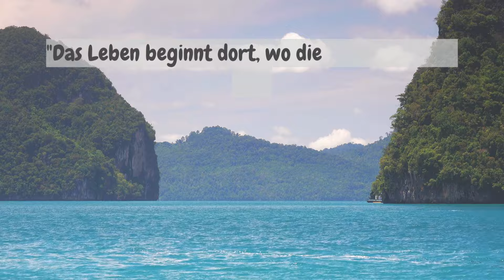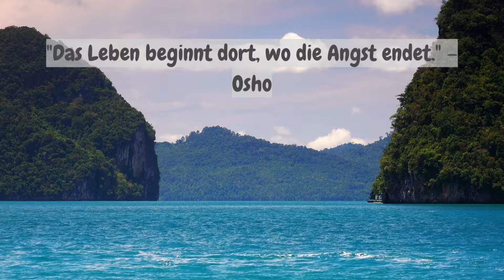Mut zum Neuanfang 10 Inspirierende Zitate zum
Hallo und herzlich willkommen zu diesem Video! Heute teile ich mit dir einige der kraftvollsten und inspirierendsten Zitate, die dir helfen können, das Loslassen zu lernen und innere Freiheit zu finden. Diese Weisheiten sind nicht nur Worte, sondern Schlüssel zu einem erfüllteren und freieren Leben. Lass dich inspirieren und finde deinen eigenen Weg zum Loslassen. Viel Spaß!